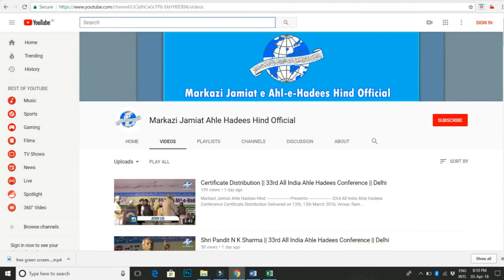Must Watch || Urdu Speech || Shaikh Abdul Hadi Umri || 32nd All India Ahle Hadees Conference | Delhi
Markazi Jamiat Ahle Hadees Hind
Presents

32nd All India Ahle Hadees Conference

Urdu Speech
By
Shaikh Abdul Hadi Umri

Delivered @ Ramleela Ground,
Turkaman Gate, Delhi

Share This Information and Get Rewards from ALLAH Subhanahu wa ta'alah

Jazakhallahu Khair